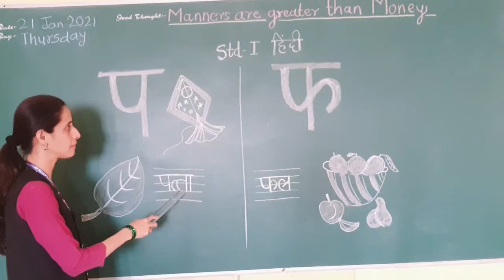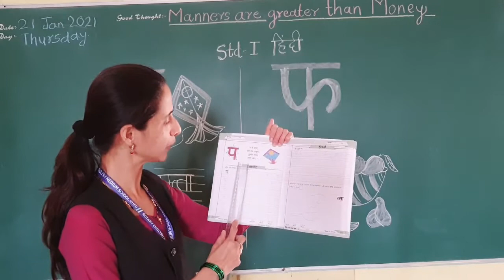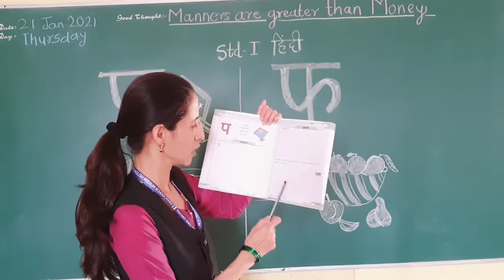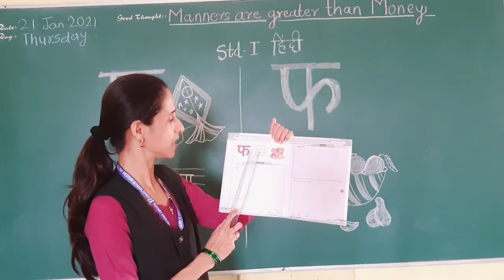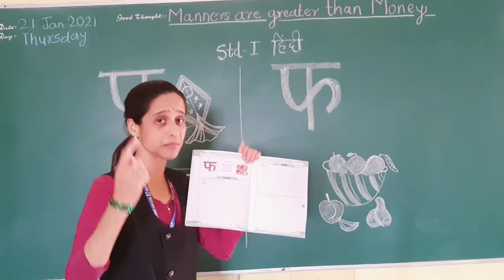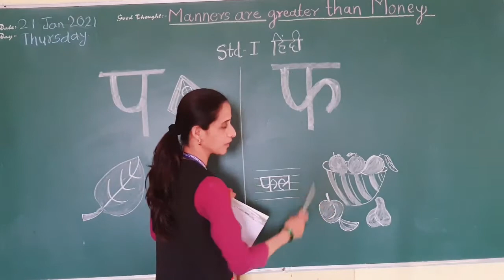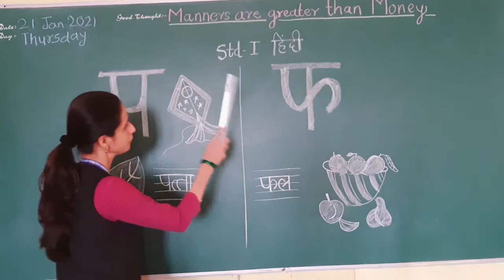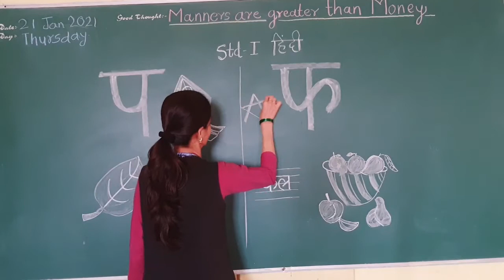Std I Subject Hindi